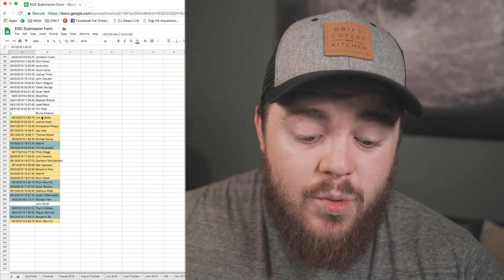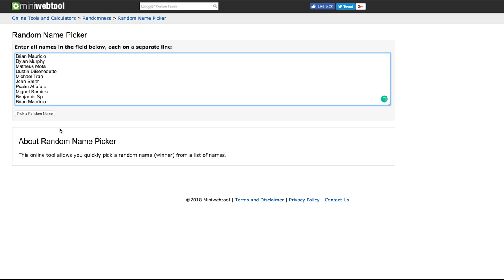We're Giving Away a Full Everyday Carry Kit Every Month! [August Winner Announced]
And follow these pages on Instagram to be entered to win a full EDC kit:

- LG Tone HBS-W120
- OnePlus 5T 128GB
- TopACE Case
- Anker PowerCore 20100mAh
- Faber Castle Pitt Inking Pen
- Lamy Fountian Pen
- Pentel Brush Pen Fudoke
- GPD Win 2 Kickstarter Edition

# Maximilian Paszkowski

- Leatherman Wave
- Olight S1 Baton
- Fisher Space Pen Bullet
- Burt’s Bees Lip Balm
- Brass Zippo
- Double Snap Wallet

[MORE LINKS TO BE ADDED]

# Rachel Pang

Send interesting or new EDC gear:
Taylor Martin